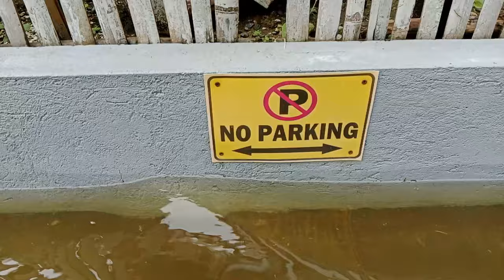BRITISH EXPAT JULY 25th 9:30am FLOOD SITUATION UPDATE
Actually we are quite lucky here compared to other areas in Manila where they have severe flooding.
The water level did not rise during the night but we will have high tide at 10:30 this morning. Rain has also been forecast for this afternoon. All we can do is wait and see what happens.